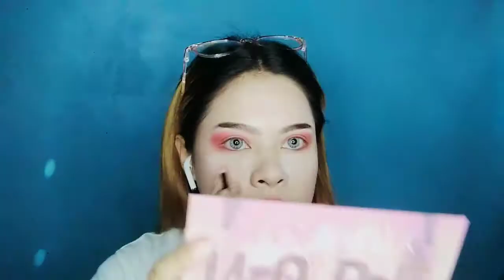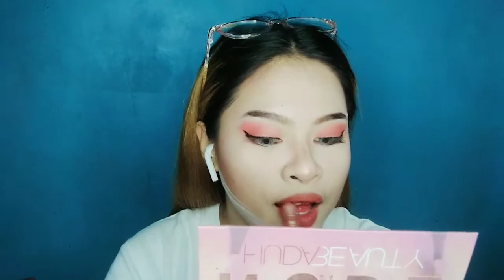#4 Vlog" E-girl Makeup Tutorial for beginners"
This vlog will help you to create a look of an e-girl in a simple way. I hope you like it mga bebeloves❤️😍